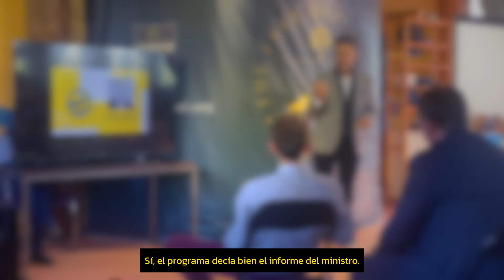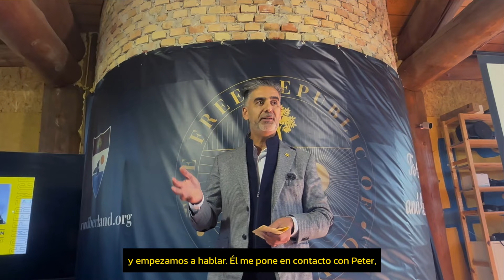Finance Minister Saberin talks Liberland finances and blockchain